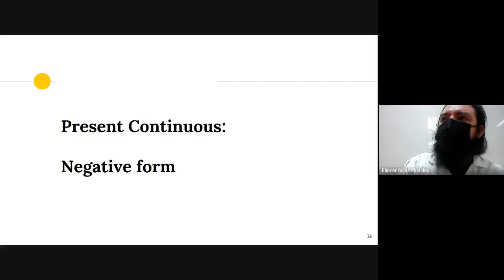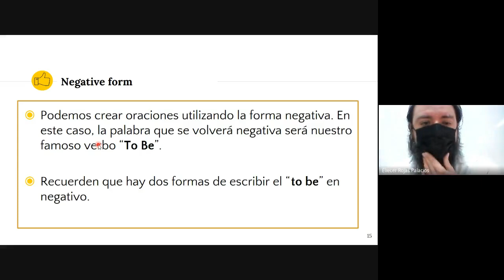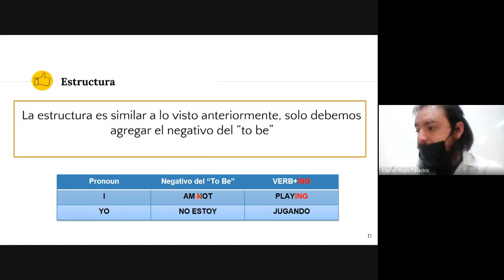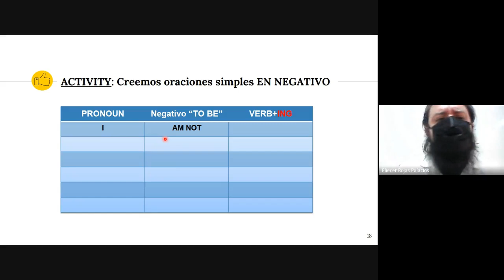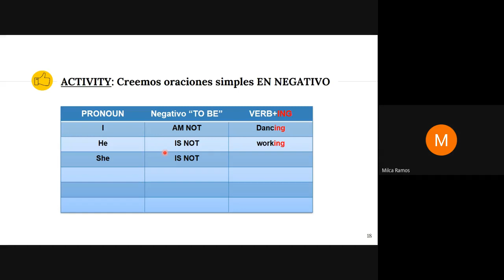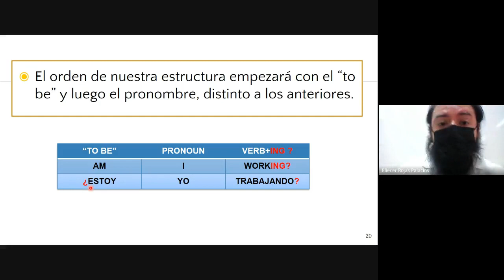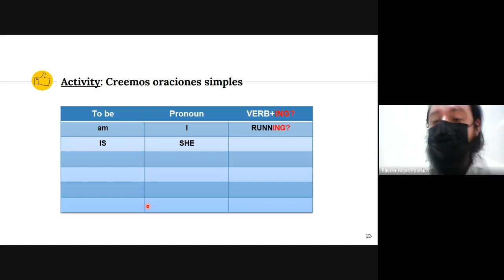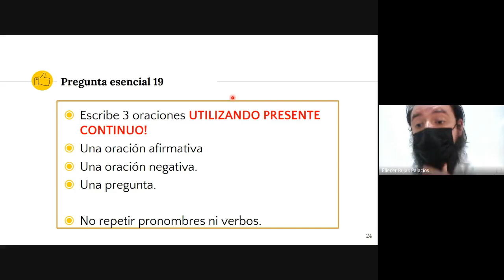INGLÉS 2NM MAÑANA, SEMANA 19 PARTE 2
Asignatura: Inglés
Semana 19
Nivel: 2° nivel medio, clase 2
Jornada: Mañana.
Saludos cordiales.